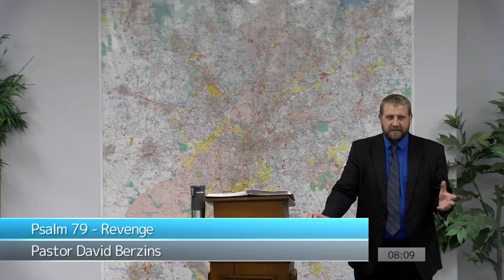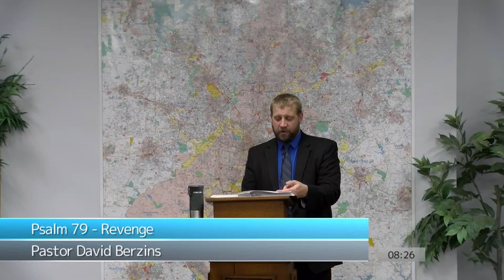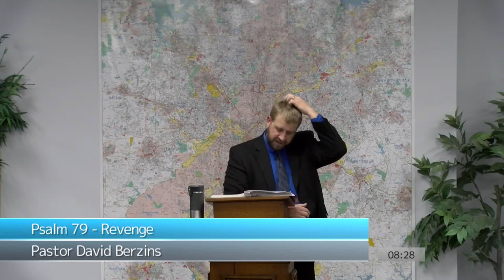Psalm 79 - Revenge